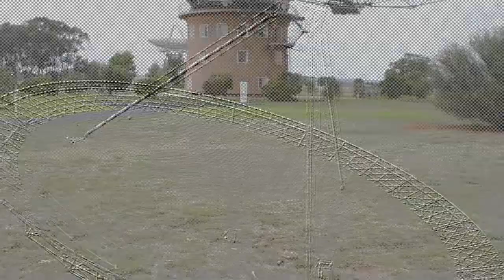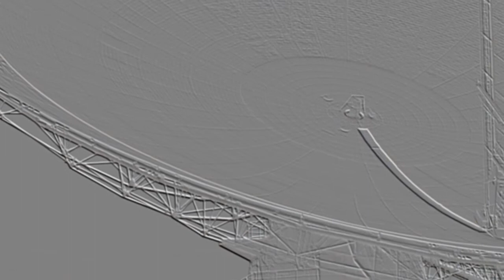Parkes New South Wales Australia Radio Telescope That Received First Video Feed From the Moon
All music and video content recorded, created and edited by Chris Wells.

The Parkes Observatory is a radio telescope observatory, 20 kilometres north of the town of Parkes, New South Wales, Australia. It was one of several radio antennas used to receive live, televised images of the Apollo 11 moon landing on 20 July 1969.

The Parkes Radio Telescope, completed in 1961, was the brainchild of E.G. (Taffy) Bowen, chief of the CSIRO's Radiophysics Laboratory. During the Second World War, he had worked on radar development in the US and had made some powerful friends in the scientific community. Calling on this old boy network, he persuaded two philanthropic organisations, the Carnegie Corporation and the Rockefeller Foundation to fund half the cost of the telescope. It was this recognition and key financial support from the US that persuaded then Prime Minister Robert Menzies to agree to fund the rest of the project.